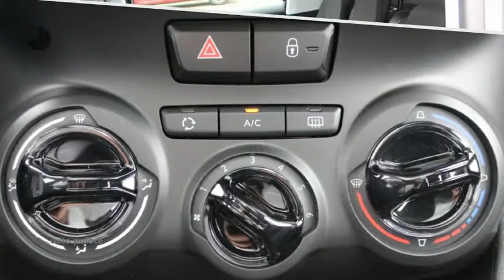Peugeot 2008 130pk Blue Lion NAVI, AIRCO, RIJKLAAR!